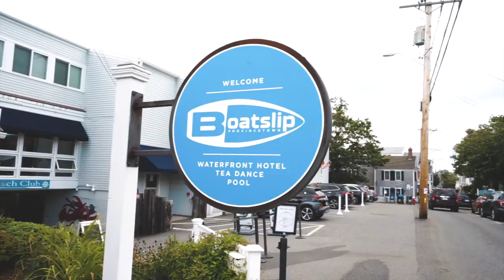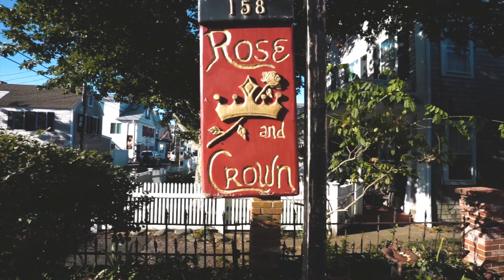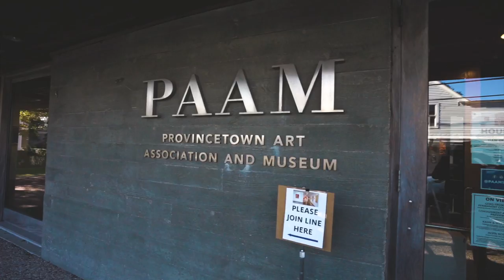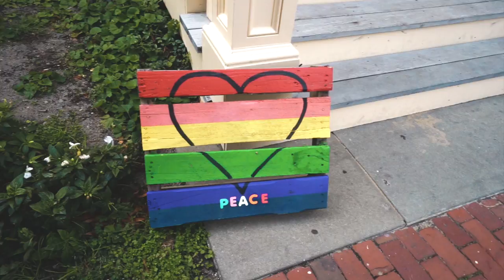LESBIAN GUIDE TO PROVINCETOWN, MA (PTOWN)! | LGBTQ+ TRAVEL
Is PTown the gayest place on earth? You'll have to watch our Lesbian Guide to Provincetown to find out what we think!

OUR TRAVEL GEAR & ESSENTIALS:
+Sony A7R
+Nikon 24-120 lens (Photography)
+Manfrotto Element Traveler Tripod